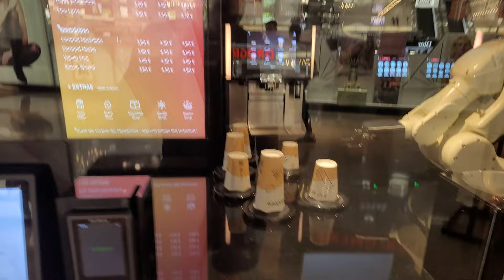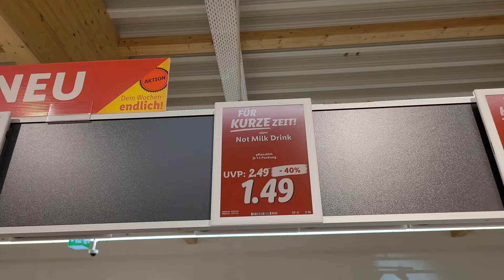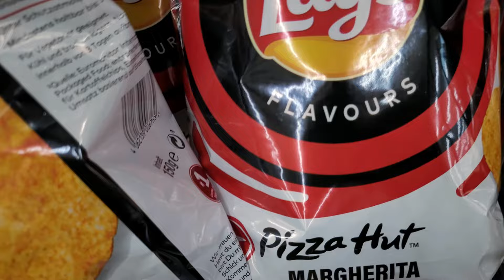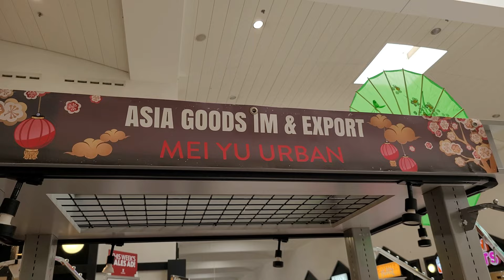Not milk drink, anyone?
vlog 50

September 2022 far away from home.